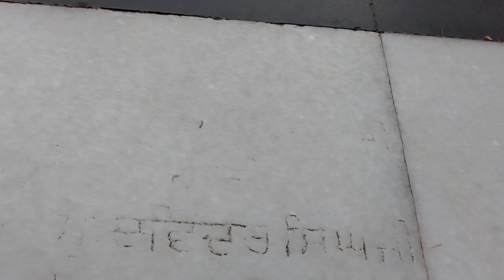Golden Temple Harmandar shahib india Punjab